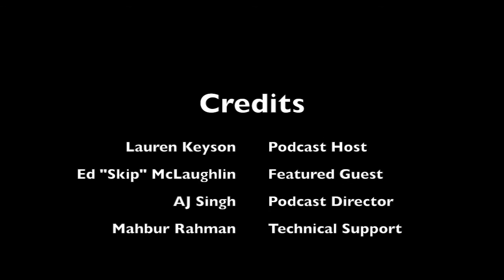Episode 10 Skip McLaughlin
Podcast Episode 10 With Featured Guest Skip McLaughlin